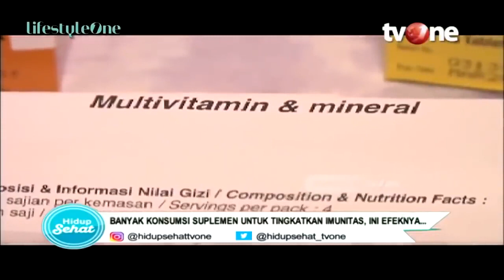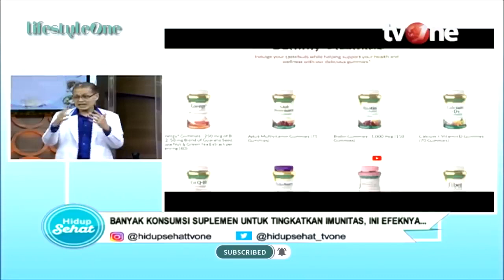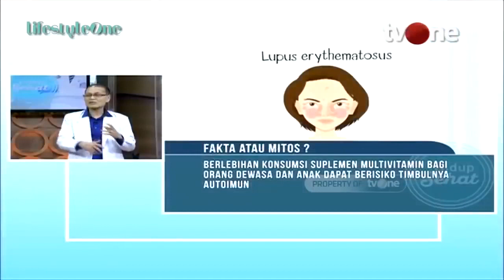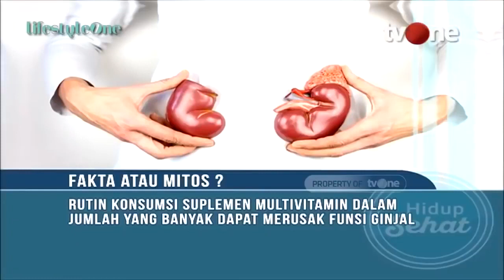Rutin Minum Multivitamin? Hindari Kesalahan Ini! | Hidup Sehat tvOne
Hidup Sehat tvOne - Rutin Minum Multivitamin? Hindari Kesalahan Ini!

(RA01)

Thankyou ☺❤
Hidup Sehat